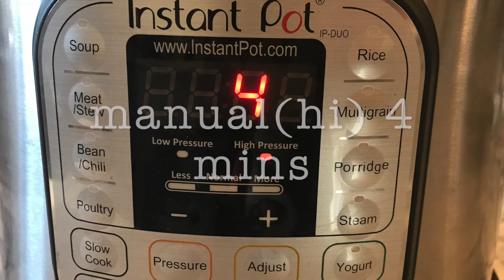Dill Lentils - Instant Pot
Dill Lentils –  A delicious lentil dish cooked with fresh dill, garlic and green chilies.

We would love to hear from you! If you try this recipe, please tag us on Instagram or Facebook ministryofcurry.